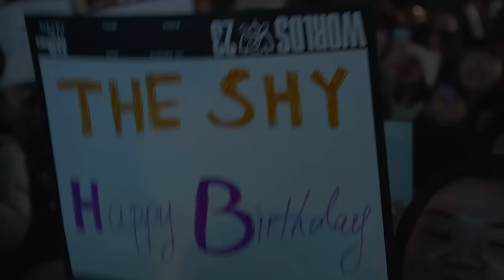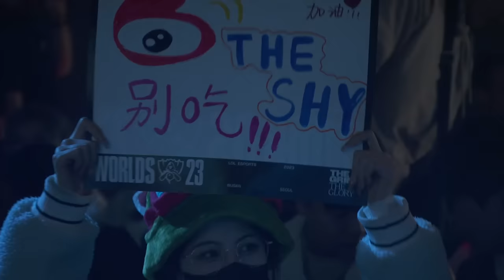WBG vs BLG - Game 1 | Semi Finals LoL Worlds 2023 | Weibo Gaming vs Bilibili Gaming - G1 full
full game BLG vs WBG G1 lol worlds 2023 Semi finals - Bilibili Gaming vs Weibo Gaming Game 1. of Season 13 lol eSports World Championship 2023 in Korea.
LoL eSports S13 WORLDS 2023 Playoffs - Weibo Gaming vs Bilibili Gaming Day 9 | League of Legends Worlds 2023 BLG vs WBG VOD 1080p Full HD.
First match of the day - Bilibili Gaming vs Weibo Gaming best of 5 Game 1.
WBG vs BLG G1 full game in HD 1080p.

Weibo Gaming Line-Up:
TheShy - Top Rumble
weiwei - Jungle BelVeth
Xiaohu - Mid Neeko
Light - ADC Aphelios
Crisp - Support Milio

Bilibili Gaming Line-Up:
Bin - Top Aatrox
Xun - Jungle Vi
Yagao - Mid Syndra
Elk - ADC Xayah
ON - Support Rell

Patch: 13.19 - Season 13
Game date: 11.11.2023 | 11/11/2023 | November 11th 2023
Game place: Busan, Korea
Casters: Dagda, Azael and Captain Flowers